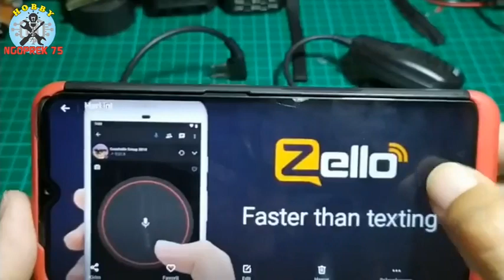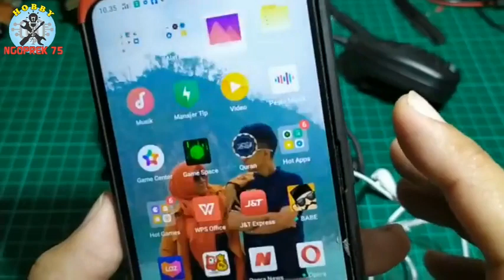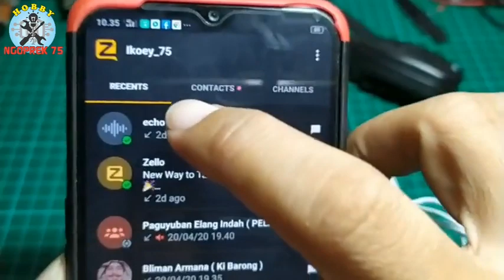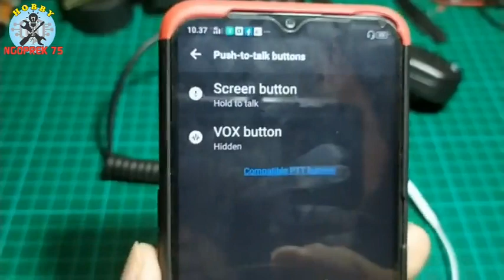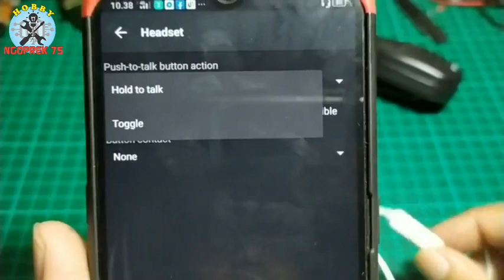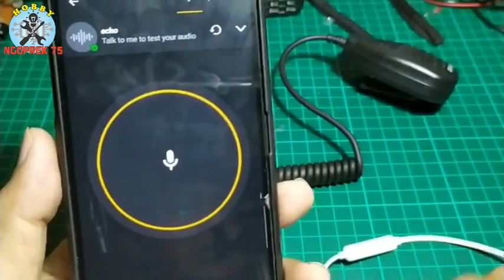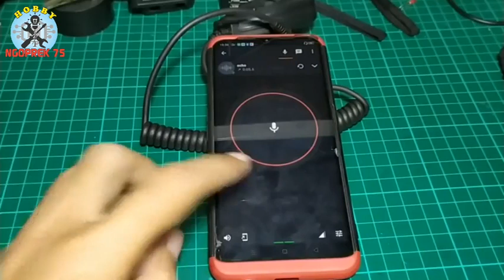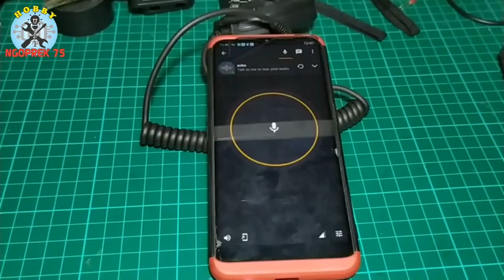CARA MENGGUNAKAN HEADSET/HANDSFREE HP BAWAAN UNTUK KOMUNIKASI ZELLO